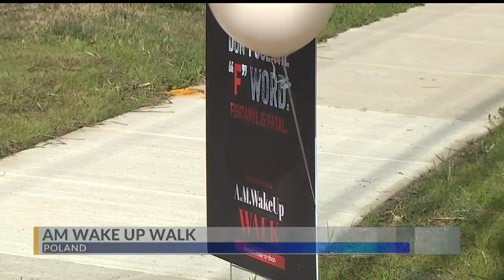Local nonprofit holds walk to honor those battling fentanyl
Nonprofit group A.M. Wake Up Call holds walk to honor those battling fentanyl in Poland, Ohio